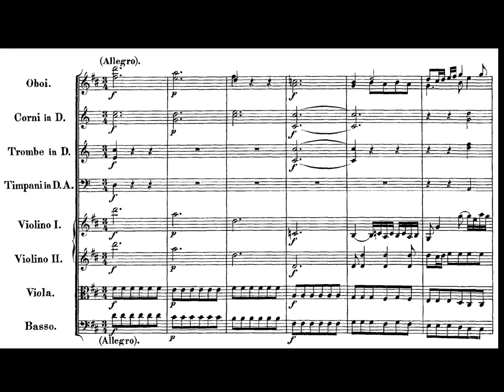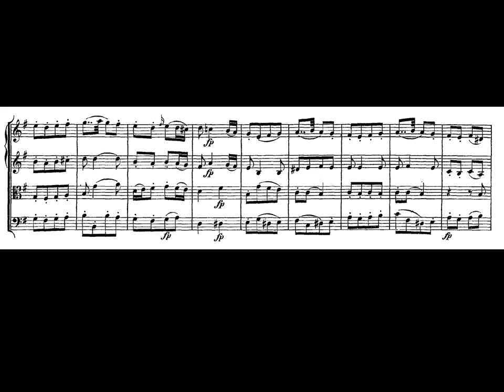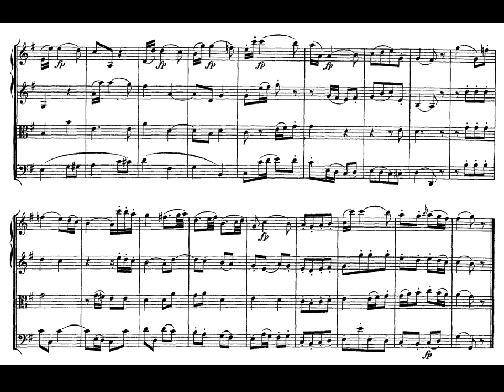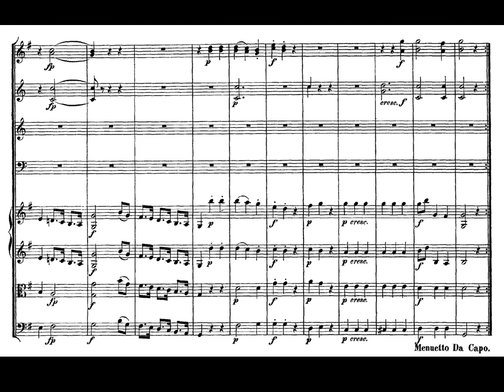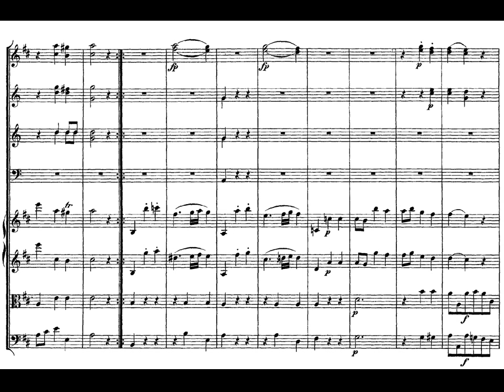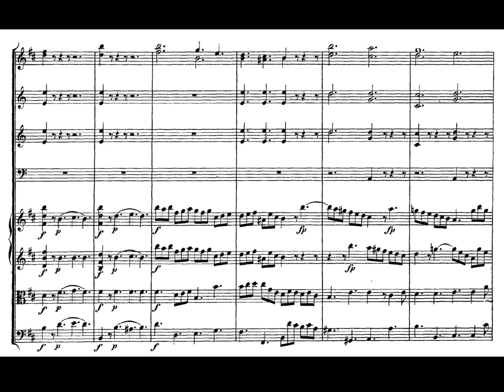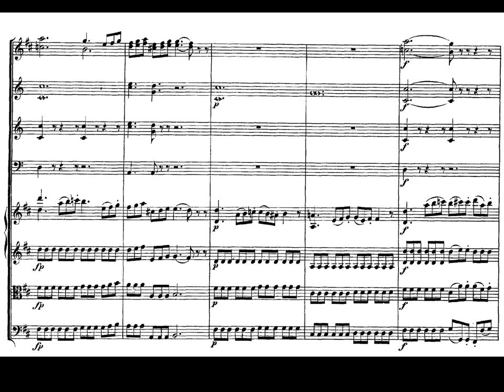Mozart. Sinfonía nº 8 en Re Mayor. Kv 48. Partitura e Interpretación